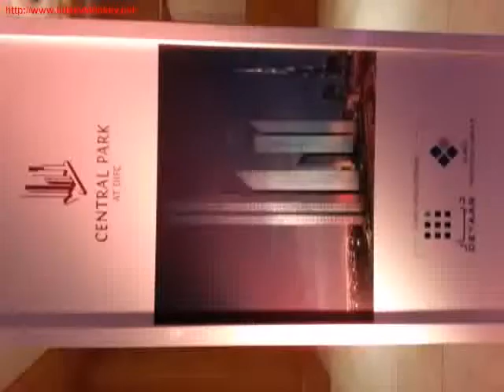Beautiful 2 Bedroom Duplex Apartment At Central Park, Difc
Features of Central Park
Commercial: Total area of approximately 892,026.80 sq. ft. for office space
Residential: Total area of 575,670.94 sq. ft. for residences
Retail: Total area of approximately 103,436.68 sq. ft. for retail, including podium and roof top
Podium: 4 Levels G+2P+C Car Parks: 3044 spots

Residences
• Plush studios, 1   2 bedroom apartments, 2   3 bedroom duplex and triplex penthouses
• Podium-level landscaped courtyard with swimming pools • Exclusive shopping and dining outlets
• Ultra-modern facilities
• Within a five-minute walk to Financial Centre
metro station
• In close proximity to The Dubai Mall, Emirates Towers and Burj Khalifa

Offices
• Custom office spaces
• State-of-the-art facilities
• Exclusive shopping and dining outlets
• Spectacular views of the city
• Easy access to Financial Centre metro station
• Convenient access to major highways

Retail
• Retail outlets on the ground floor and podium levels • Premium destinations such as retail outlets, fine dining restaurants, coffee shops and more

Breakdown of residential units
Studio 144 units
1 Bedroom 144 units
2 Bedroom 6 units
2 B/R Duplex 108 units
3 B/R Duplex 18 units
Penthouse Triplex 6 units

Superior Amenities
• Swimming pool, lap pool, children s pool and outdoor jacuzzi
• Artistic landscaping at ground floor and podium deck
• Water feature at podium deck
• Retail outlets at ground and podium levels
• Multi-purpose hall
• Covered parking at levels P1   P2
• Gymnasium, recreational facilities and kids play area
• 24-hour security and maintenance
• Restaurants and coffee shops

Essential Facilities
• Basement and podium parking
• CCTV and advanced security systems
• Passenger and cargo elevators
• Loading bays
• Power generators
• Fuel and liquefied petroleum gas LPG connections
• Fire fighting and fire alarm protection
• Automatically ventilated basement parking
• Efficient building management systems
• Ambient room conditions for optimum comfort
• Eco-friendly centralised air-conditioning system

Amenities

- Central a/c  and  heating
- Covered parking
- Security
- Shared gym
- Shared pool
- Walk-in closet

We are a premiere estate brokerage and advisory service firm connecting Dubai real estate to buyers and tenants locally and globally. We have been in the real estate market for over 35 years serving sellers, buyers and tenants alike.

Great Dubai Real Estate is one of the most renowned real estate companies dealing in Dubai residential and commercial properties. The company is well known for its state of the art realty services, exceptional customer services and a wide array of residential and commercial properties.

We take pride in working with industry professionals who help us picking the only prime developments and the best properties in order to fulfill our customersâ€™ purpose to invest in Dubai properties. Whether you are buying or renting property to live in or investing to get maximum revenue later in the future, you will find nothing less than the best from us. This makes us the market leaders.
We deal in the following city: Dubai